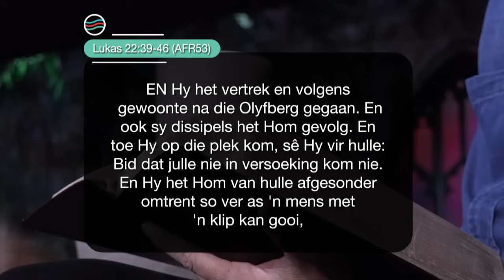Dinsdag | 5 Maart 2024 | Formasiereis: Deel alles met Hom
Preekreeks: In die Skadu van Getsemane
Oordenkings: Bid
Prediker: Jacques Bornman
Reeks: S8 Week 10